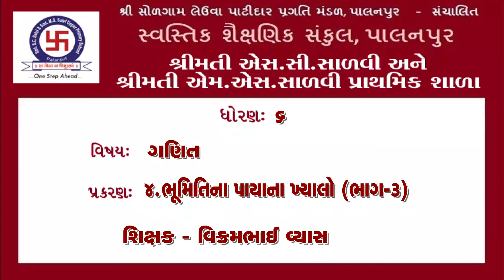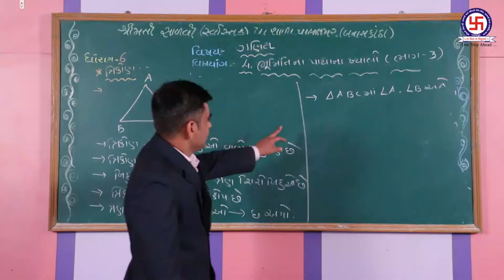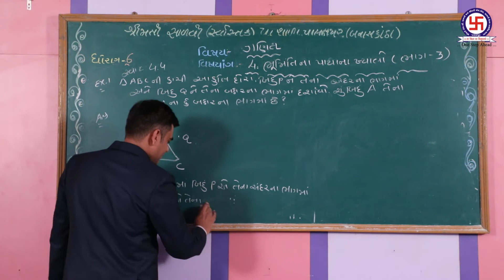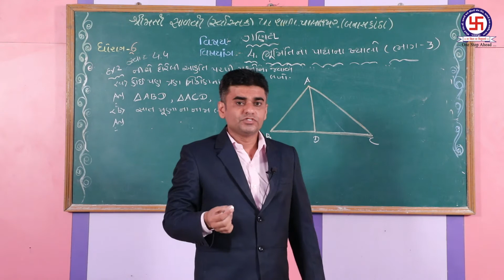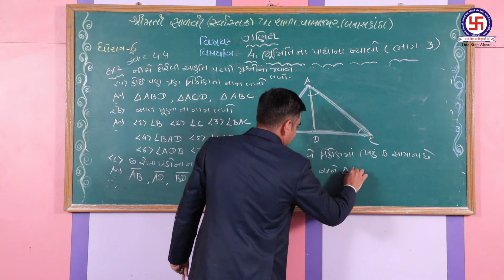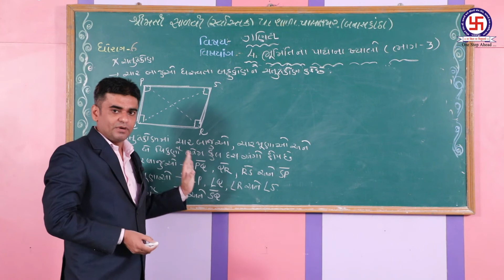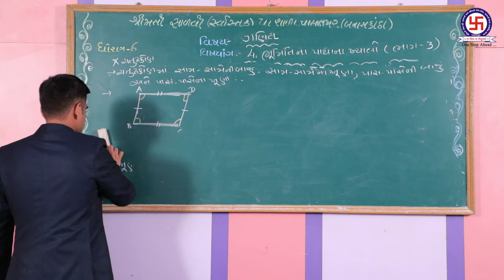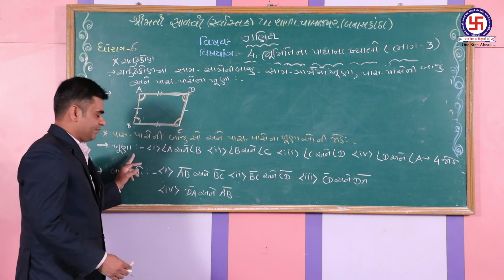STD-6 MATHS CHEP-4 PART-3 BHUMITI ધોરણ- ૬ ગણિત પ્રકરણ-૪ ભાગ-૩ ભૂમિતિ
STD-6 MATHS CHEP-4 PART-3 BHUMITI
ધોરણ- ૬ ગણિત પ્રકરણ-૪ ભાગ-૩ ભૂમિતિ